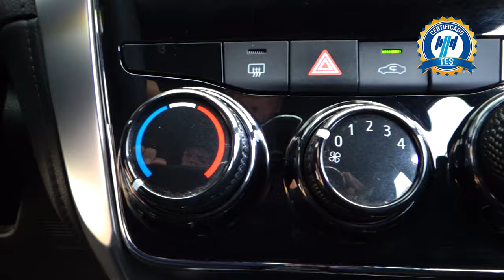Toyota / Yaris / 2019 - 16953